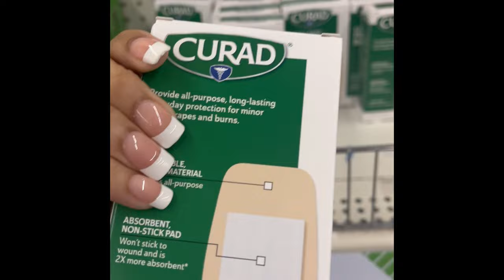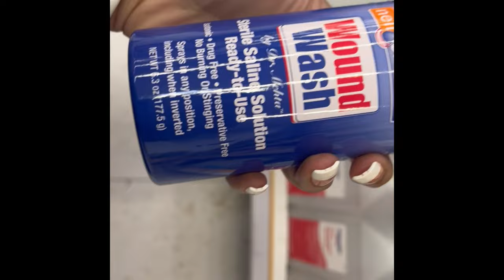I got my BELLY BUTTON pierced vlog!! | OMG it was so sore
The shop I went to was mango beach piercing and tattoos.